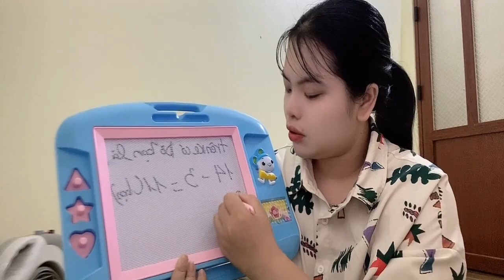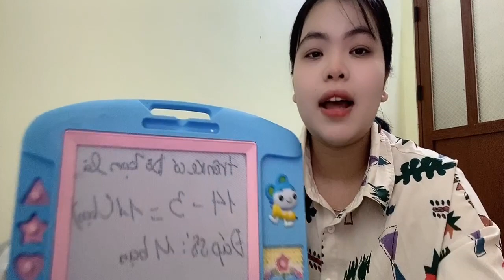Chào các bạn thân mến hôm nay tiếp tục bài số 9 phần luyện tập số 2